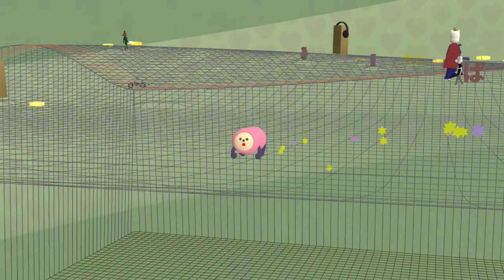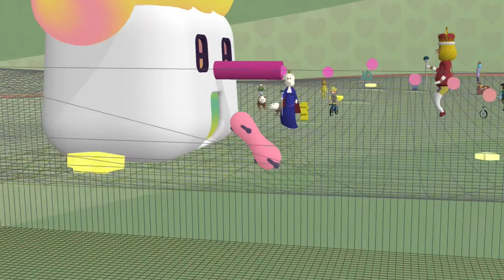Let's Play Noby Noby Boy (2) Weirdest game on PS3! (Moon)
A weird game by keita takahashi, the kind which the world had scarcely seen back in 2009! We journeyed through the solar system for 7 years to beat it.

🔗 Links 🌐